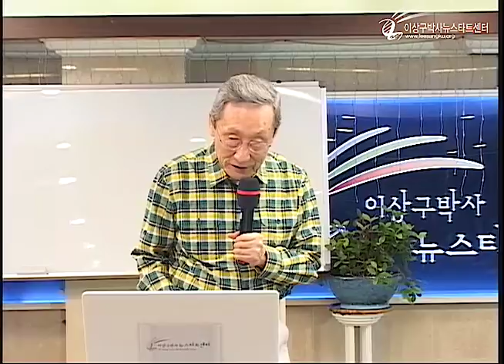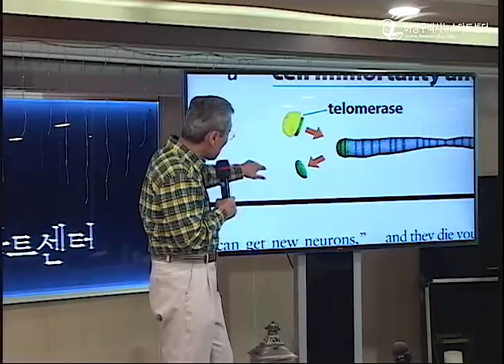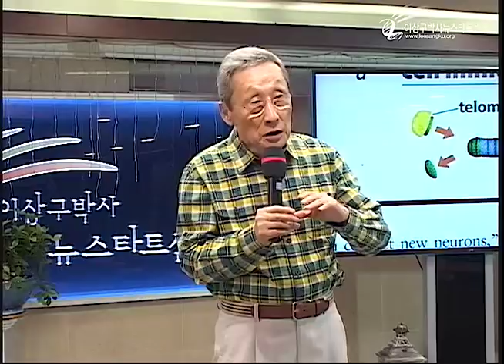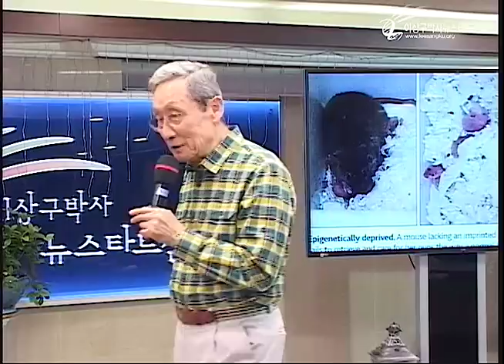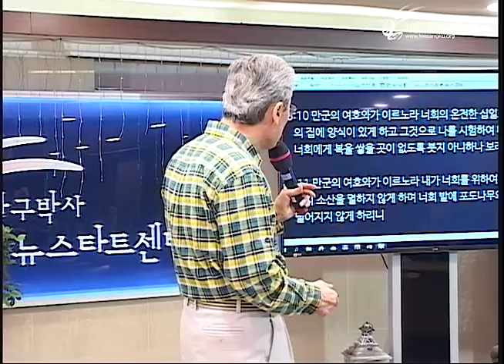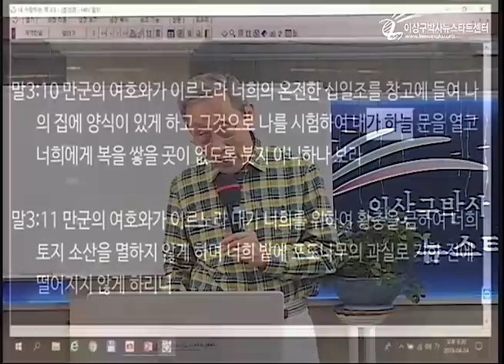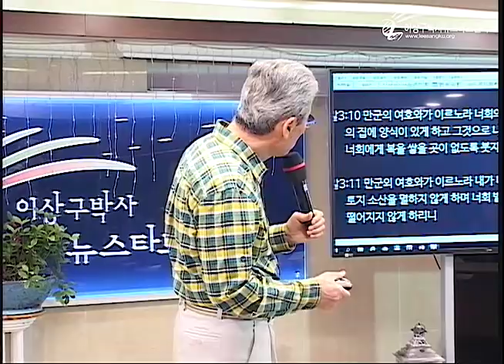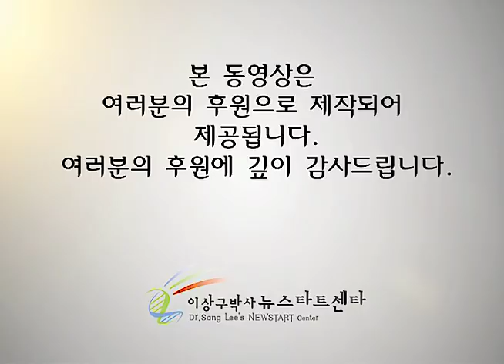R215 17 장수의 신비